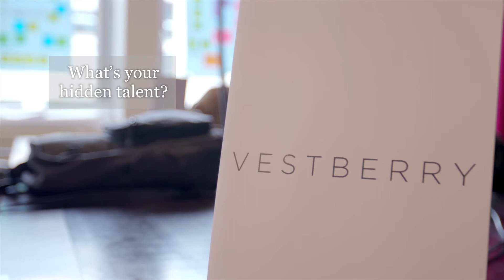F10 Incubator & Accelerator Batch – introduction of the teams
Five promising start-ups from the current F10 Incubator & Accelerator Batch introduce themselves in short video interviews.